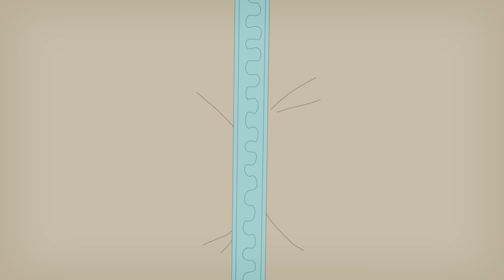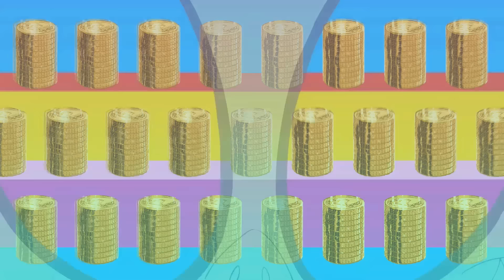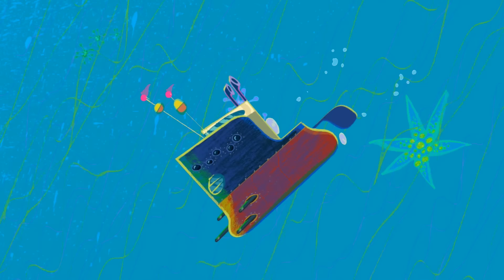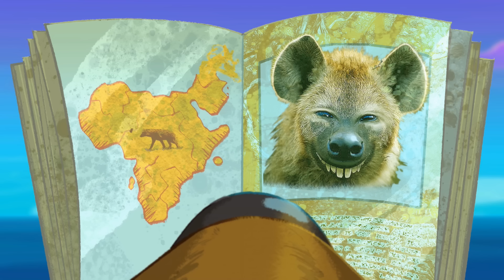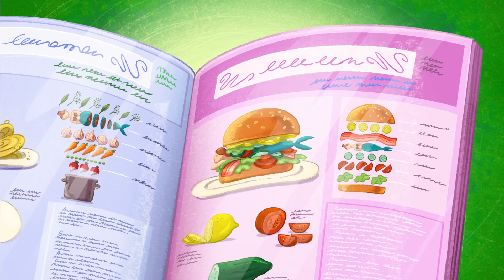Zig & Sharko 😂 SHARKO'S BELLY - Compilation in HD